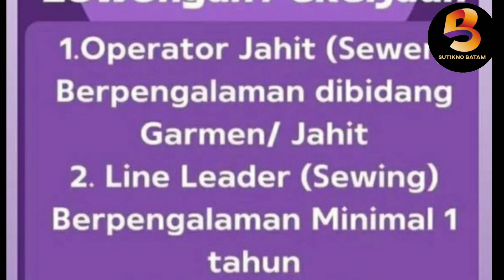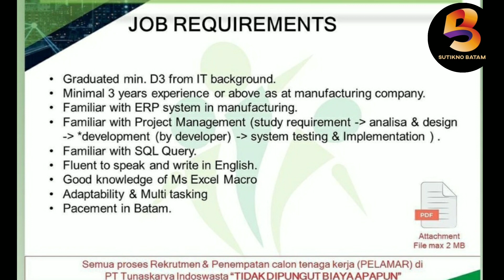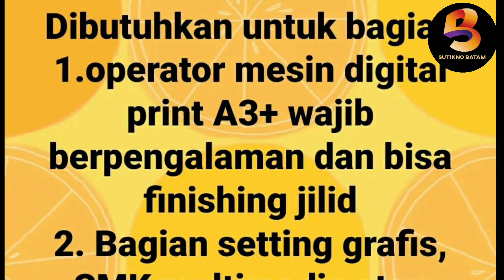LOWONGAN KERJA AKHIR TAHUN 2022‼️ LOKER BATAM TERBARU HARI INI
Ada beberapa lowongan kerja batam hari ini silahkan cek barangkali ada yang sedang anda cari.